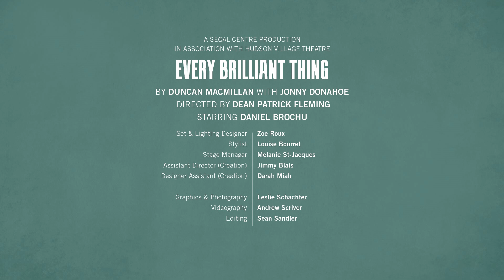What's Your Brilliant Thing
Every Brilliant Thing opens this weekend at the Segal Centre. The perfect show to come back to the theatre for as we follow a man's life and list of brilliant things he discovers along the way!